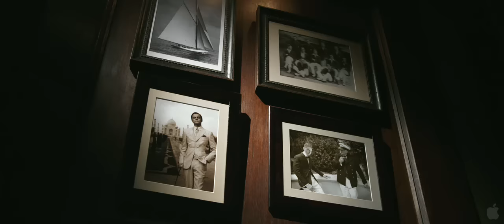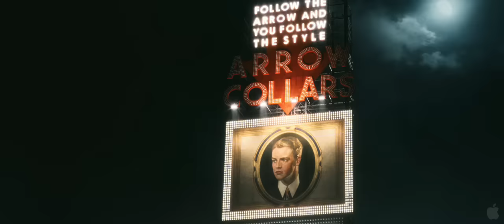The Great Gatsby Official Trailer #2 (2012) - Leonardo DiCaprio Movie HD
Nick Carraway, a Midwesterner now living on Long Island, finds himself fascinated by the mysterious past and lavish lifestyle of his neighbor, Jay Gatsby. He is drawn into Gatsby's circle, becoming a witness to obsession and tragedy.